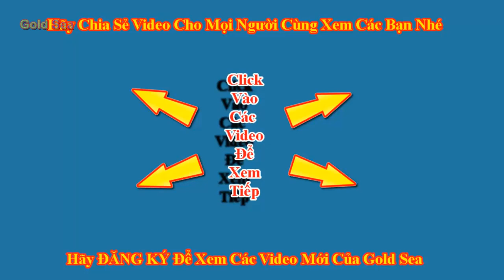Gold sea Cùng Chị Chơi Trò Gắp Kim Cương Chơi Cờ Mạt Trượt Trong Siêu Thị